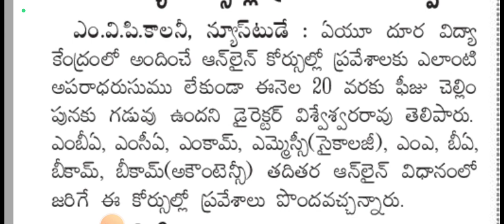Invitation for admissions in Andhra University distance learning courses|au